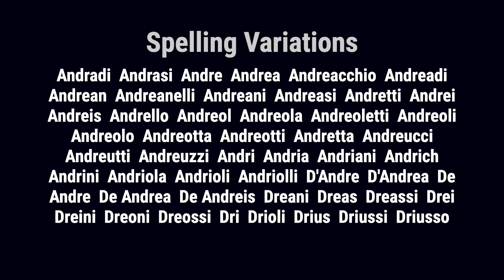Andreatta from Italy 🇮🇹 - Meaning, Origin, History & Migration Routes of Surname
The surname Andreatta is of patronymic origin, derived from the Greek given name Andreas, meaning 'manly.' Italian hereditary surnames began in the 10th and 11th centuries and were developed from general principles, often derived from given names. The name Andreas itself comes from the Greek words 'aner' and 'andrós,' meaning 'man' and 'warrior.'

Andreatta from Italy can be traced back to the ancient region of Venice, specifically in Friuli, where the Andriotti family first appeared in 1150. They were known for owning castles and were eventually granted nobility in 1210.